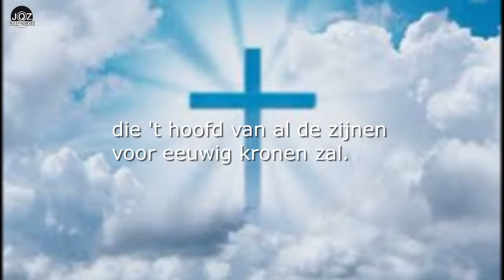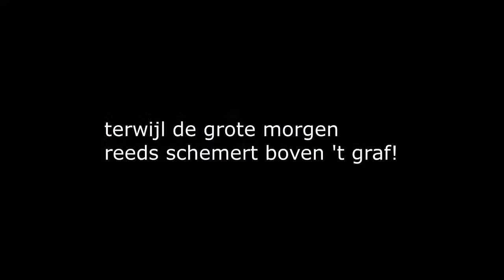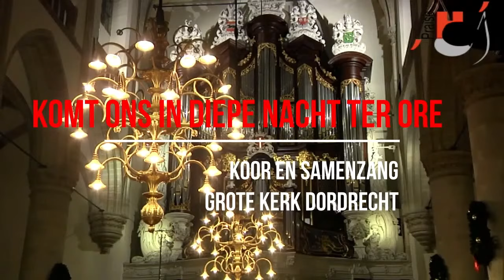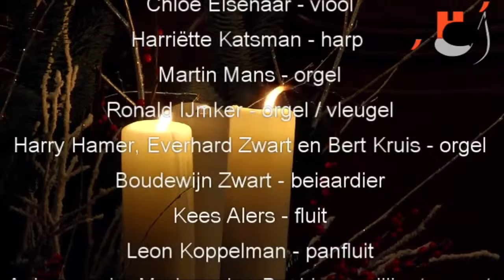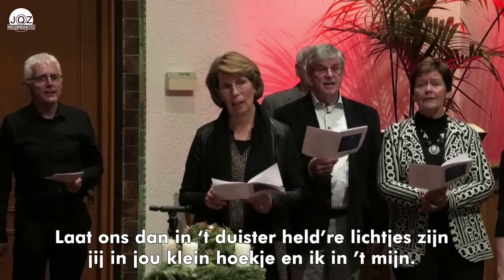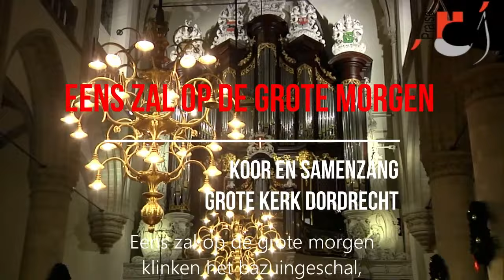HK-TV Kerstspecial 19 december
Een speciale editie van HK-TV met de mooiste kerstliederen.